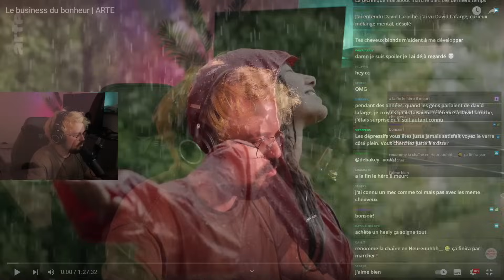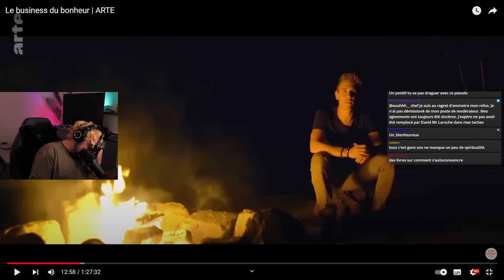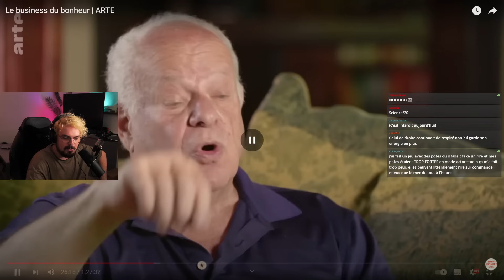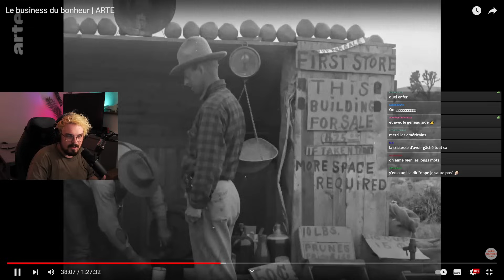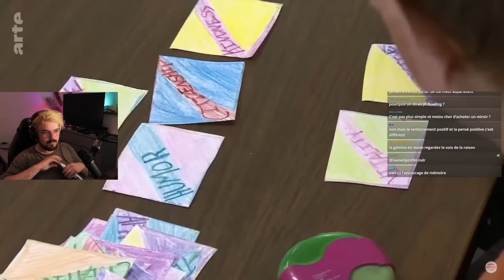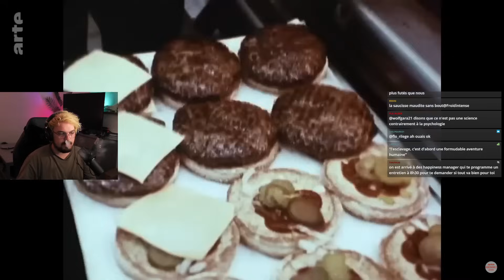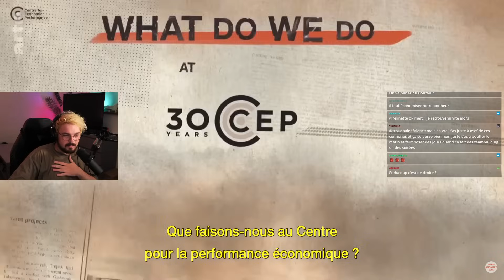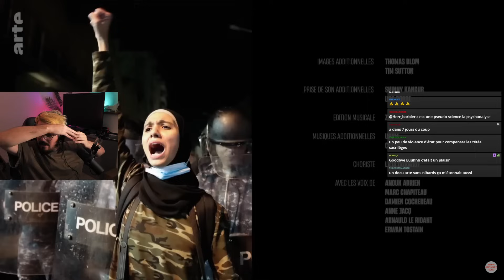Un docu exceptionnel qui balance sec sur le développement personnel dans la societer (merci Arte)